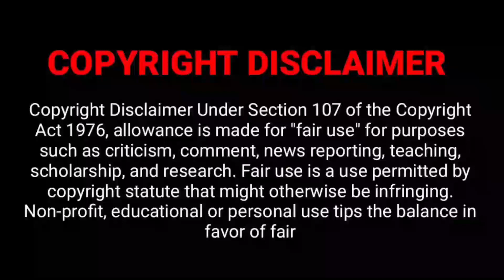Tiger’s dramatic jump from boat during rescue mission goes viral | Viral Video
About Video :-
Videos showing tigers hunting or simply resting in their habitat are always fascinating to watch. But we have something more incredible that is bound to make your jaw drop. Shared on Twitter by IFS officer Parveen Kaswan, the video was shot in the Sundarbans in West Bengal. Though old, the video has resurfaced and has left people awe-struck yet again.

Tiger viral video,
Viral videos,
Viral video,